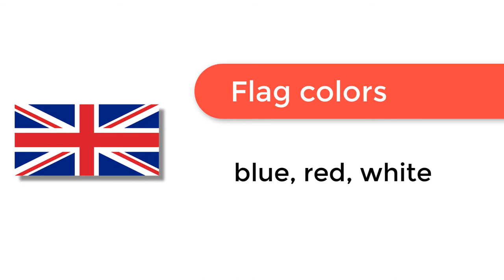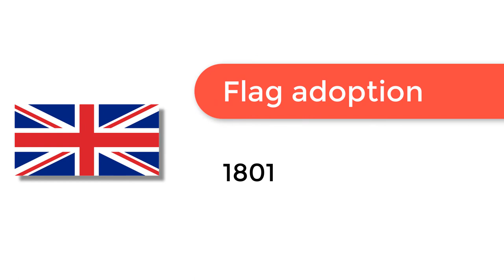Flag of United Kingdom - 🌍 How to Draw the United Kingdom Flag - SVG Vector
- Flag of United Kingdom: Check out how to draw the flag of United Kingdom. Let’s discover how to draw the national flag of United Kingdom in a few minutes. Discover the national flags of all the countries in the world.